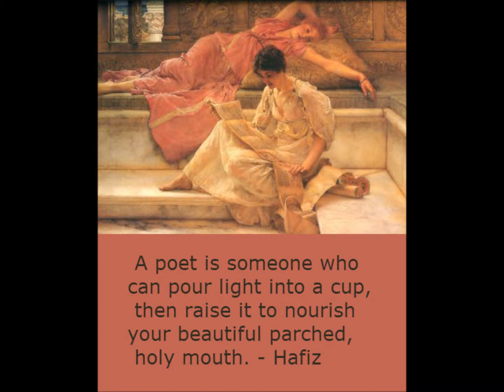Chakra Healing and Inspirational Poetry for Life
This video shares an inspirational poem by Juan Ramon Jemenez I am not I for living your one wild and precious life.  This is related to the map of personal and spiritual development called The Way of Chakra Healing.